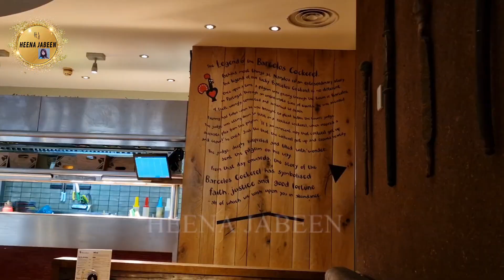فرینڈز کو ملنے کے لئے گئے@heenajabeenvlogsuk@heenajabeenupdatesuk@HEENAJABEENUK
ASSALAM O ALAIKUM, MY NAME IS HEENA JABEEN. I AM A YOUTUBER LIVE IN UK. I WANT TO SHOW YOU A DAY IN THE LIFE OF HEENA. I HOPE YOU FIND SOME ENJOYMENT AND INSPIRATION FROM THE VLOGS.
I UPLOAD TRAVEL & LIFESTYLE VIDEOS TO SHARE UK LIFESTYLE HOLIDAY DESTINATIONS, HISTORICAL PLACES, COUNTRY PARKS, CINEMA, SHOPPING CENTRE AND BRITISH FOOD IN UK.